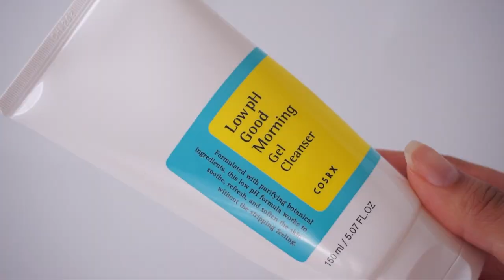Has My Opinion Changed on Popular K-Beauty Faves?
Sometimes when we first try a product we are impressed and and can't help but gush about our experiences! But what happens after some time passes? Do we still like the classic products or do we find something better?

Today I'm revisiting 4 classic k-beauty products that I have positively reviewed in the past to see if my feelings have changed. Do I still like it, did I repurchase or is there something better?

|| Links ||

*Cosrx Good Morning Low pH Cleanser

*Purito Defence Barrier pH Cleanser 150ml

*Mizon Snail Repair Eye Cream

|| Social ||

|| Schedule ||

|| Music ||

Public Domain Music by Chillhop:
Grandiose Soul - Masked Man

^Indicates item received as press sample